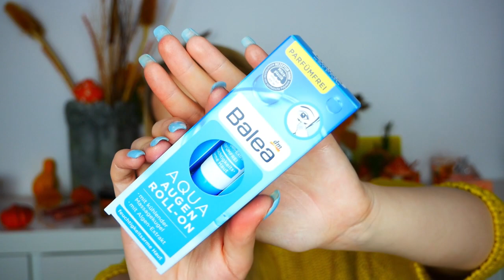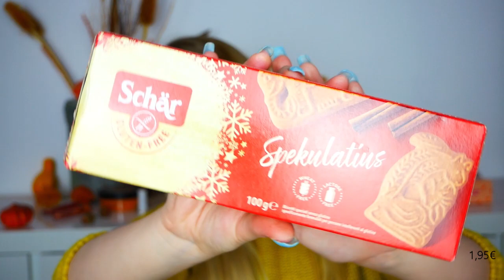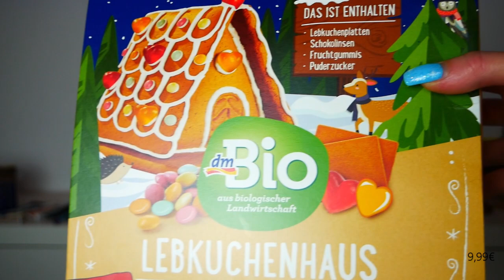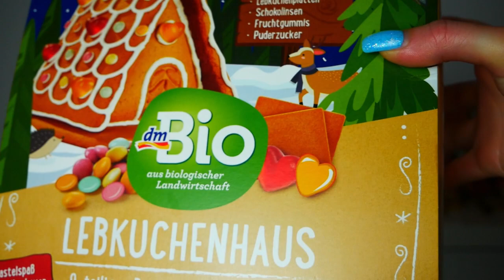DM Haul November | Tierversuchsfrei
Hallo meine Lieben im heutigen Video gibt es wieder einen dm haul viel spaß beim schauen.

Unbezahlte Werbung

Makeup was ich oben habe:

Augenbrauen- essence Eyebrow gel mascara 05
Bronzer- I heart Revolution Disney Aladdin
Highlighter- I heart Revolution Disney Aladdin
Blush- I heart Revolution Disney Aladdin
Mascara- Essence Lash Princess waterproof
Eyeshadow- I heart Revolution Disney Aladdin
Lippen- Bh Cosmetics Color Lock Devotion